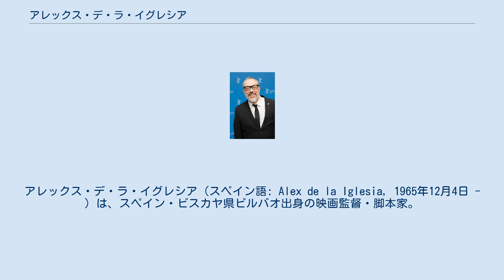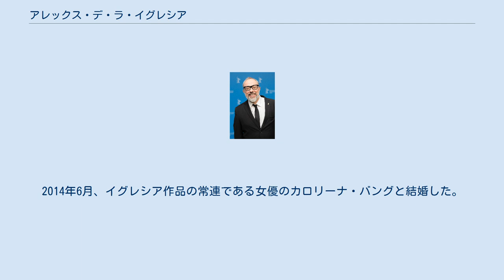アレックス・デ・ラ・イグレシア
アレックス・デ・ラ・イグレシア（スペイン語: Alex de la Iglesia, 1965年12月4日 - ）は、スペイン・ビスカヤ県ビルバオ出身の映画監督・脚本家。
 1965年にバスク地方のビスカヤ県ビルバオに生まれ、デウスト大学で哲学の学位を取得した後、漫画家やテレビ界で働いていたこともあった。
1993年、ペドロ・アルモドバル監督のプロデュースによる『ハイル・ミュタンテ! /電撃XX作戦』で長編デビューし、1995年の長編第2作『ビースト 獣の日』ではゴヤ賞で6部門を受賞。
1999年の『どつかれてアンダルシア (仮)』はスペイン国内で『タイタニック』を上回る興行収入を記録した。
 2009年6月にはゴヤ賞を主催しているスペイン映画芸術科学アカデミー（AACCE、映画芸術科学アカデミーの支部）の会長に就任したが、映画の違法ダウンロードなどに関するシンデ法との意見の相違により、2011年のゴヤ賞授賞式後の2011年2月に辞任した。
 2010年にはスペイン映画国民賞を受賞。
2010年、スペイン内戦とフランシスコ・フランコ独裁政権末期を背景にした『気狂いピエロの決闘』はヴェネツィア国際映画祭の審査委員長を務めたクエンティン・タランティーノに絶賛され、銀獅子賞（監督賞）と金オゼッラ賞（脚本賞）を受賞し、ゴヤ賞では特殊効果賞やメイクアップ賞やヘアスタイル賞を受賞している。
2013年の『スガラムルディの魔女』はゴヤ賞で最多8部門で受賞し、スペイン国内では70万人以上の観客動員を記録した。
2014年6月、イグレシア作品の常連である女優のカロリーナ・バングと結婚した。